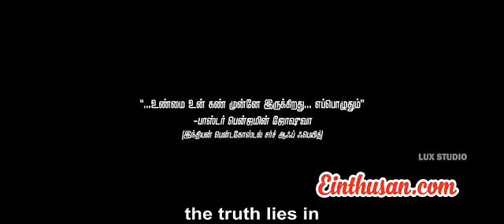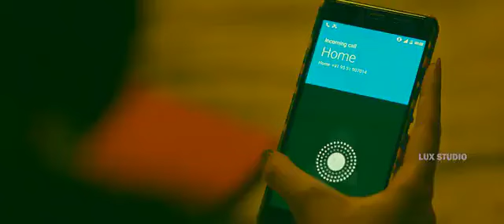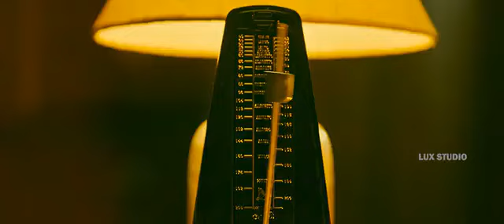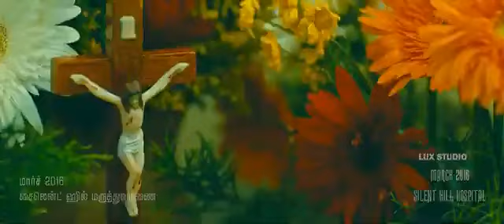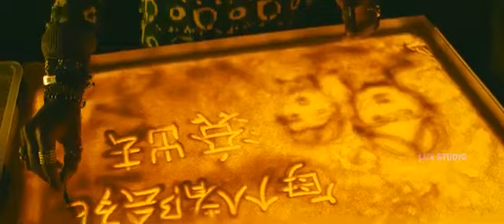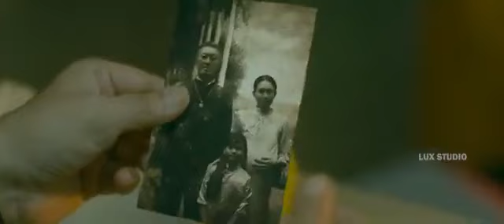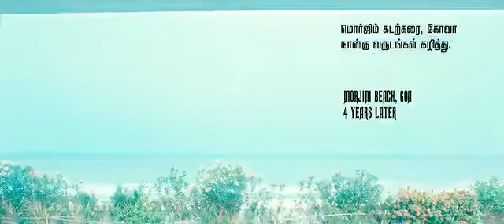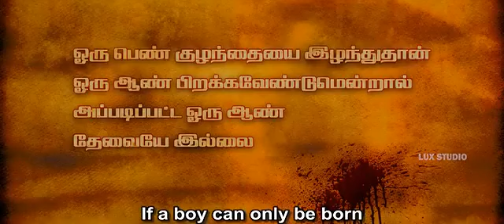Aval (2017)Tamil Horror Thriller film Siddharth, Andrea Jeremiah, Atul Kulkarni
Venba Tamil cinemas
Welcome to psv studio Movies&Music Channel - your best YouTube Channel to watch Tamil Best movies&Songs Watch your favorite blockbusters anytime, anywhere!

COPYRIGHT PROTECTED

This Audio Visial content is licensed to  psv studio Movies&Music Channel and is protected by Copyright laws and Intellectual Property rights
 rights

DO NOT REPRODUCE THE AUDIO VIDEO CONTENT IN FULL OR IN PARTS WITHOUT ANY PRIOR WRITTEN CONSENT/APPROVAL FROM.  psv studio Movies&Music